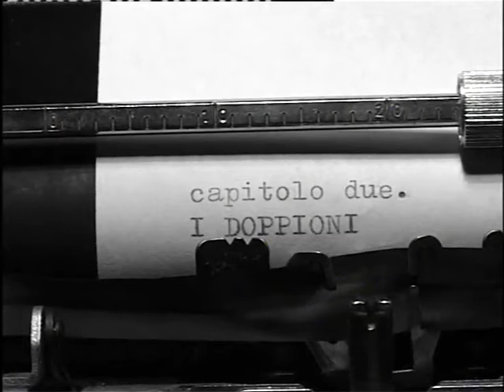Antologia del Mistero (parte 2 di 6) di Matteo Ierimonte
Film ad episodi. Le storie affrontano in modo diverso la tematica del mistero, passando per tre generi cinematografici: il thriller, il fantastico e il giallo...